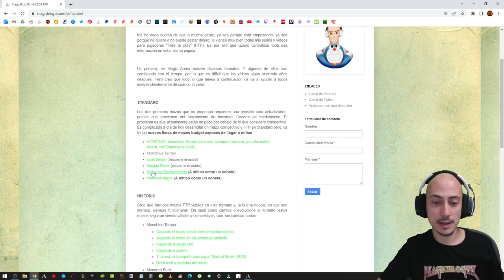El mazo que GANÓ EL MUNDIAL. Grixis Midrange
Mazo
4 Cenagal de naufragios (MID) 267
4 Fábula del rompe espejos (NEO) 141
4 Invocar a la desesperación (NEO) 101
2 Takenuma, pantanos abandonados (NEO) 278
3 Sheoldred, el Apocalipsis (DMU) 107
2 Coacción (XLN) 105
3 Hacer desaparecer (SNC) 49
4 Cosechador de diezmos de sangre (VOW) 232
2 Destrizar (DMU) 89
4 Risco embrujado (MID) 263
4 Pantano (MIR) 340
3 Agarre infernal (MID) 107
4 Salón de Xander (SNC) 260
2 Destruyebancos criminal (NEO) 255
1 Liliana del Velo (DMU) 97
4 Arrecife shivano (DMU) 255
4 Manantiales sulfurosos (DMU) 256
4 Tasador de cadáveres (SNC) 178
2 Erosionar (AKR) 136

Sideboard
2 Destruyebancos criminal (NEO) 255
1 Kaito Shizuki (NEO) 226
1 Destrizar (DMU) 89
1 Coacción (XLN) 105
1 Golpe altanero (GRN) 37
1 Vórtice de Rona (DMU) 63
1 Vórtice de Rona (DMU) 63
2 Erosionar (AKR) 136
1 Agarre infernal (MID) 107
2 Negar (RIX) 44
2 Atsushi, el Cielo en Llamas (NEO) 134 -- -- -- --